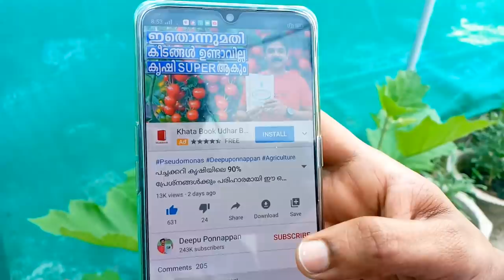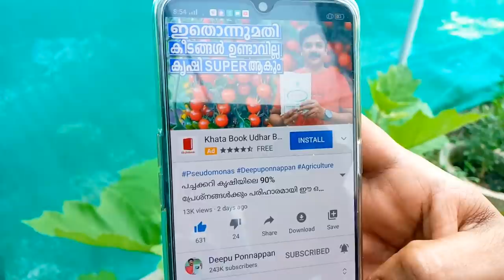ഈ വളം ഒഴിച്ച് എൻറെ പച്ചക്കറികളെല്ലാം ഉണങ്ങി പോയി | Best Fertilizer | Deepu Ponnappan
വളപ്രയോഗം എങ്ങനെ എന്നറിയാതെ വളം ചെയ്‌താൽ പച്ചക്കറികൾക്ക് ഗുണത്തേക്കാൾ ഏറെ ദോഷമാണ് സംഭവിക്കുന്നത് | Best Fertilizer Deepu Ponnappan

1.   5 LTR SPRAYER
2.   2 LTR SPRAYER
3.   PSEUDOMONAS FLUORESCENS
4.   ORGANIC PESTICIDE
5.   DOLOMITE
6.   BEAUVERIA BASSIANA

1. OPPO F15
2. WRIGHT LAV 101
3. JOBY TELEPOD
4. TRIPOD